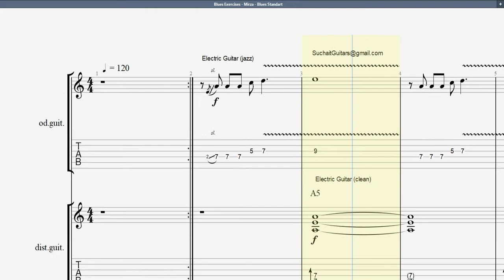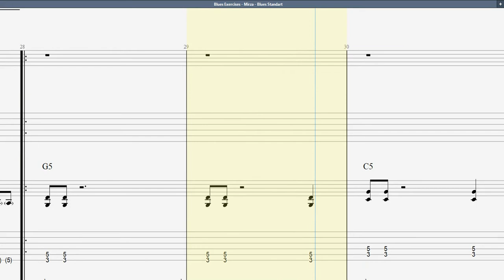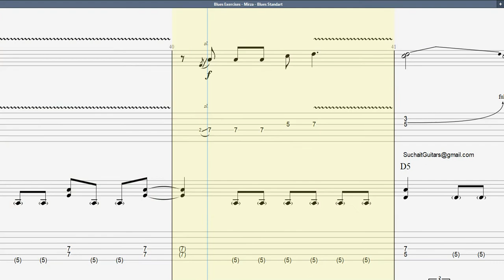Mirza - Blues Standart blues track guitar lesson (tabs & notations)